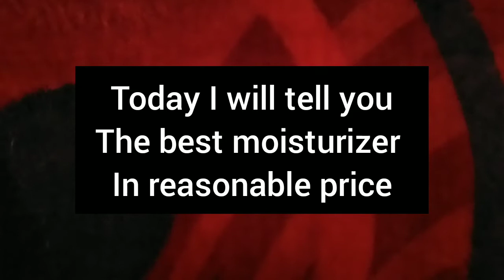Best Moisturiser in reasonable Price | Nivea Soft Review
Assalamualaikum 💕 💕
I hope that u like the Review 💓
Take care